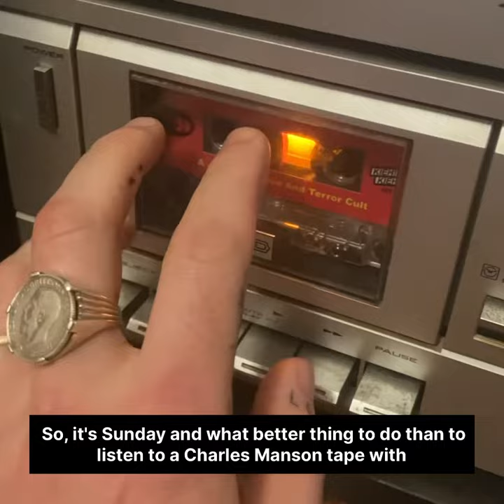Charles Manson on a Sunday 🐋